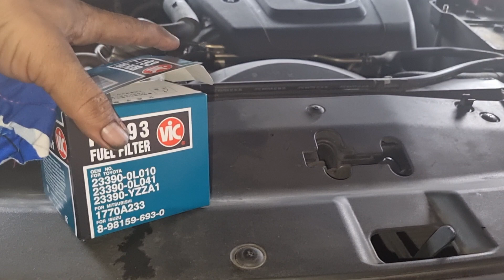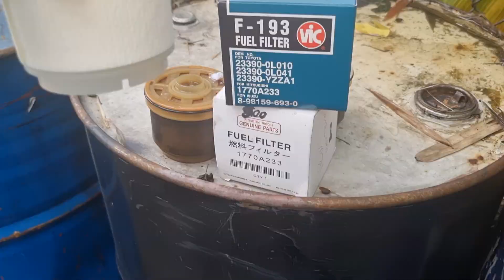bumigat ba o kaya kumupad ang takbo ng sasakyan mo dapat mong palitan ito